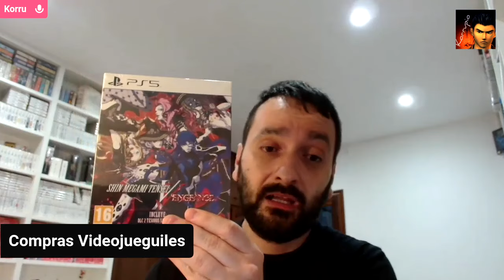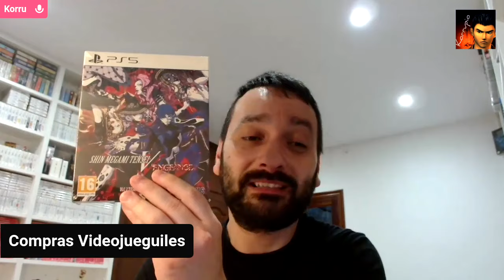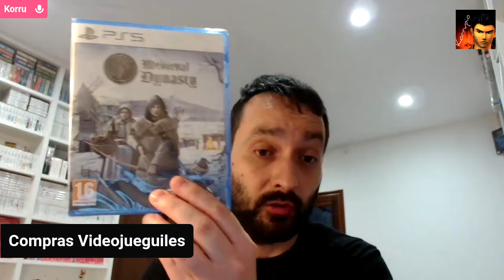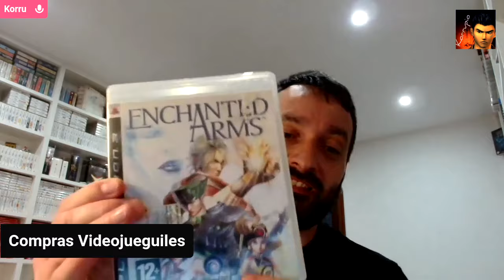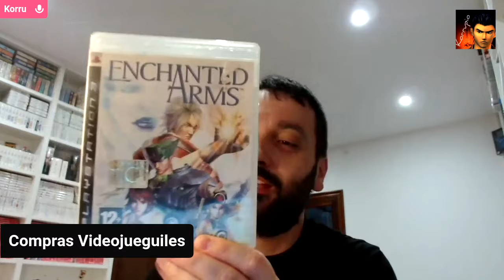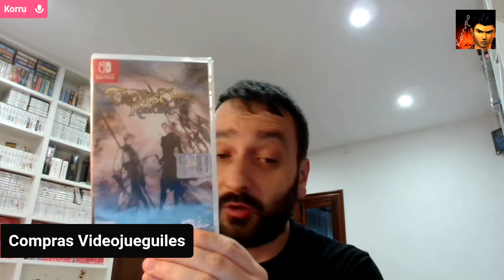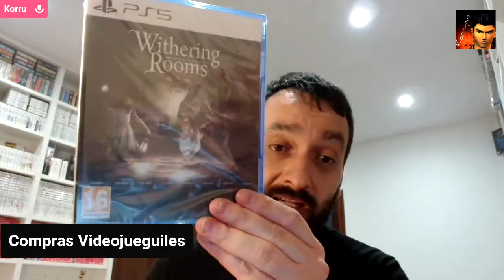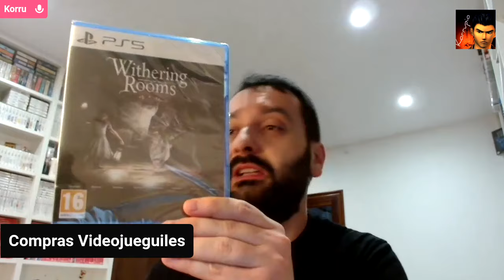Compras Videojueguiles Junio 2024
Tremendamente Variadas